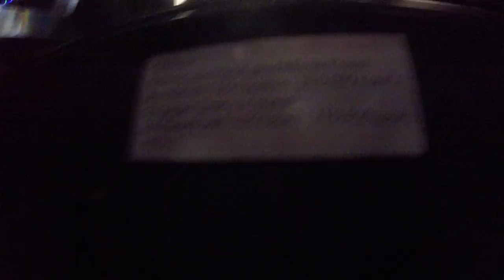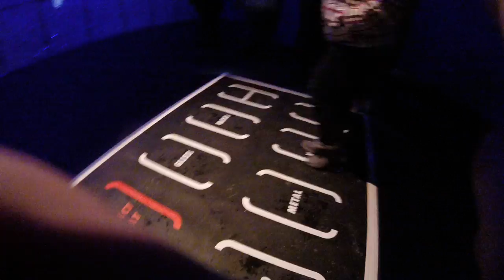Swarovski Kristallwelten # 2 : Der Riese und die Kristalle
Eine Führung